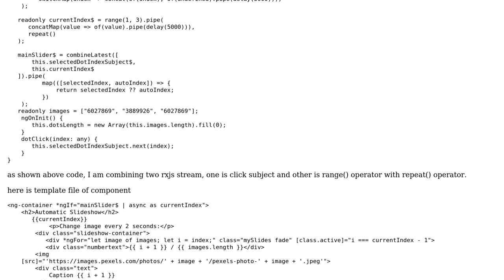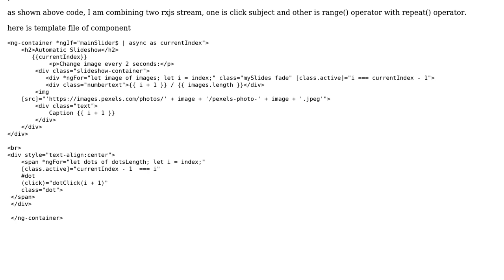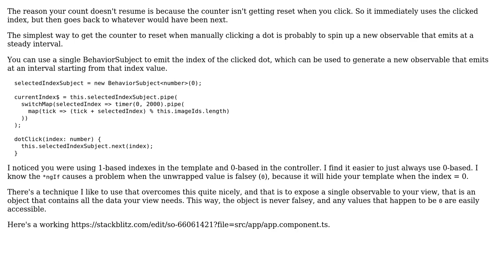angular carousel with slide show, reset after clicking on dot button, using rxjs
With thanks & praise to God, and with thanks to the many people who have made this project possible! You are responsible for your own actions.